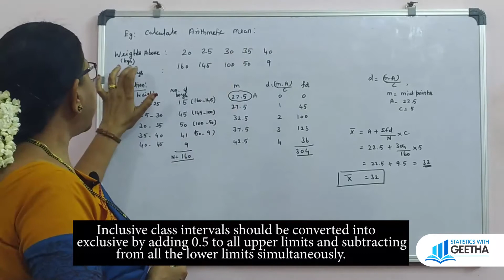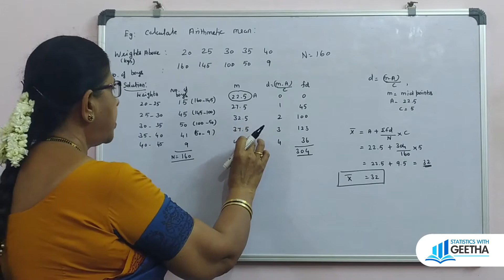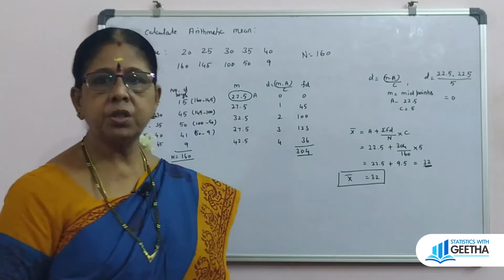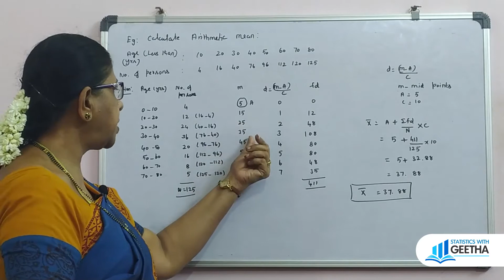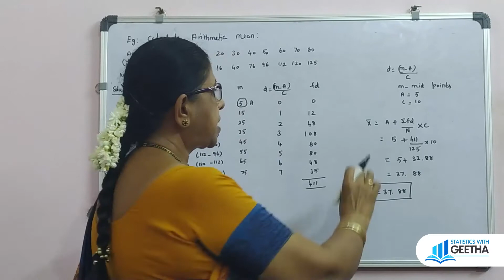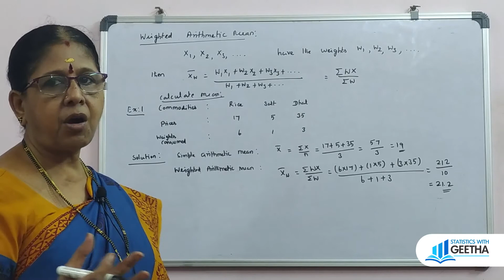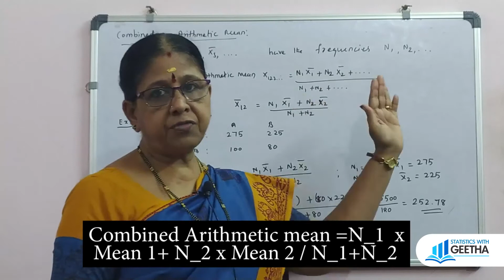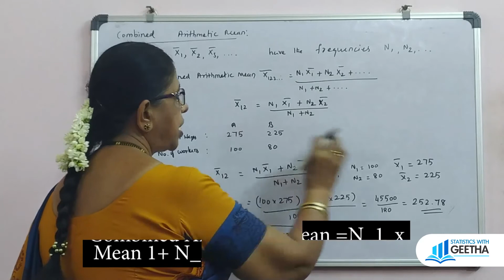Measures of central tendency Arithmetic mean or Mean Part-2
@statistics with Geetha
measures of central tendency Arithmetic mean or Mean part-1

Measures of central tendency-Arithmetic mean part-2:
Inclusive class intervals should be converted into exclusive by adding 0.5 to all upper limits and subtracting from all the lower limits simultaneously.
  More than and less than class frequencies should be rearranged before calculating mean.
Weighted Arithmetic mean = ∑WX/∑W
Combined Arithmetic mean=N_1  x Mean 1+ N_2 x Mean 2 / N_1+N_2